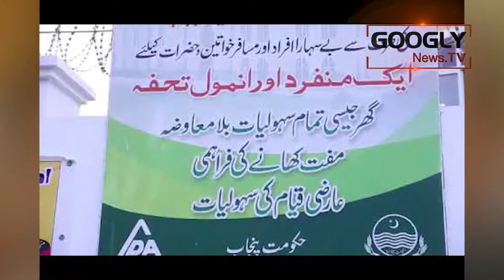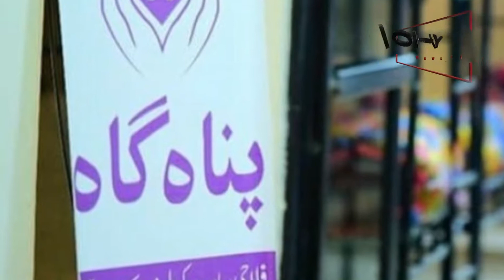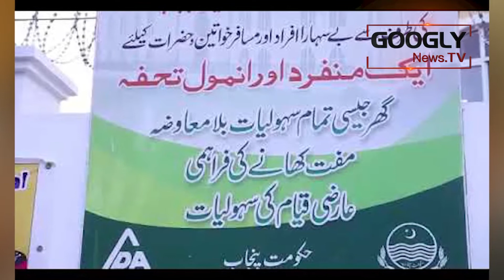Will Imran Khan Succeed Or Fail? | Googly News TV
Will Imran Khan Succeed Or Fail?